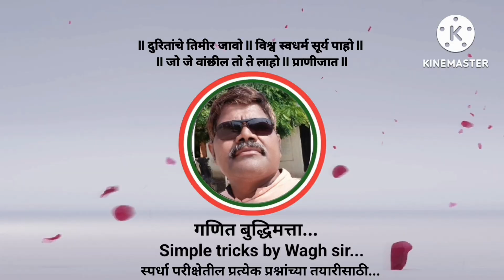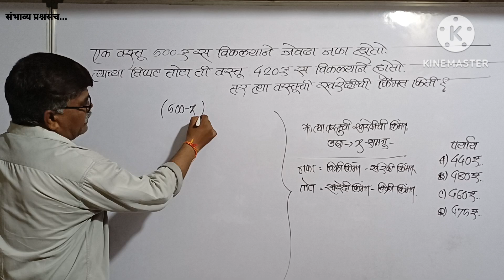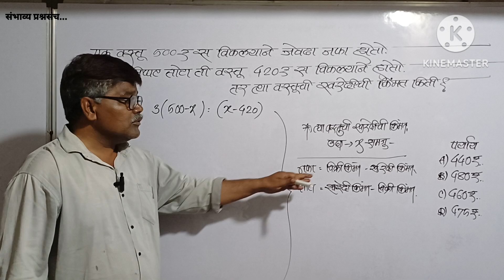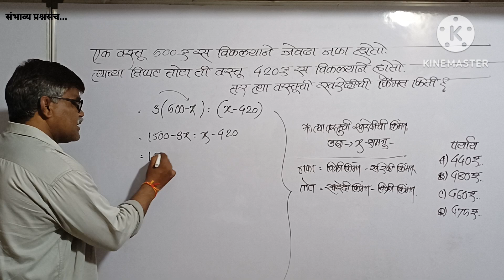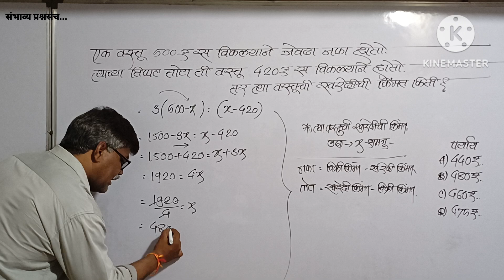वस्तू 500₹स विकल्याने जेवढा नफा होतो त्याच्या तिप्पट तोटा ती वस्तू 420₹स विकल्याने होतो तर खरेदी?